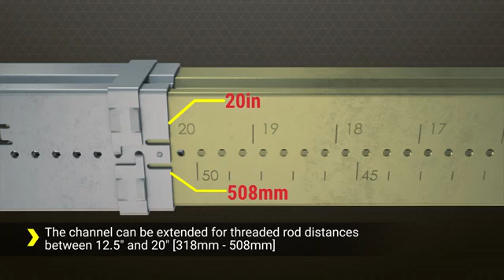nVent CADDY Rod Lock Telescoping Strut Replacement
The nVent CADDY Rod Lock Telescoping Strut Replacement combines the time-saving benefits of Rod Lock "push-to-install" technology with the tool-free assembly of the Telescoping Strut Replacement.